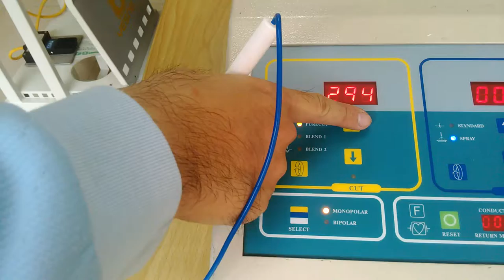Yesng Electrosurgical Unit -- Pure Cut demo